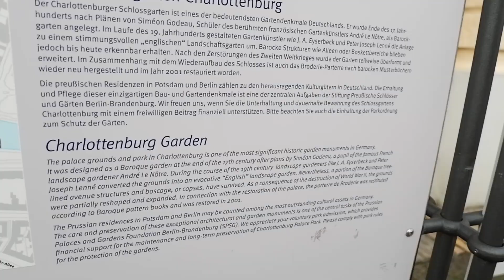BERLIN DAY 1 (CHARLOTTES PALACE & CHRISTMAS MARKET)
YOU WILL NOT KNOW IF YOU WILL NOT TRY!